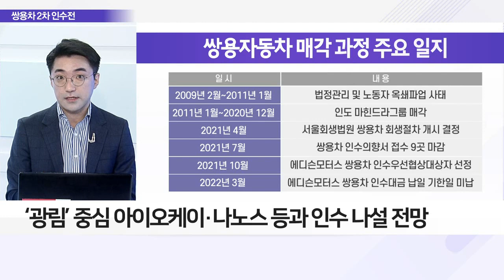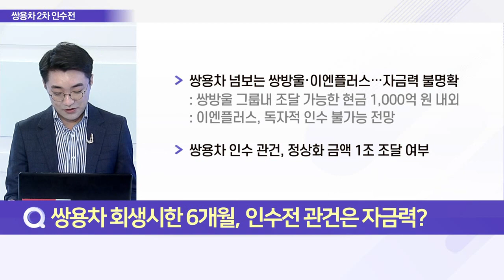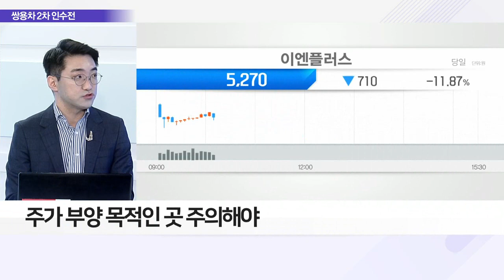쌍용자동차, 자금력 있는 새주인 구할까?_이슈 파워 (20220405)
Q. 쌍용차 인수 뛰어든 속옷 기업 쌍방울, 이유는?
- 쌍방울그룹, 에디슨모터스 인수 무산 후 TF 구성
- 쌍방울, 생존 위한 사업 다각화 전략 배경
- ‘광림’ 중심 아이오케이·나노스 등과 인수 나설 전망
- 특장차 기업 광림·이엔플러스… 완성차 개조 공정 진행
- ‘광림’ 인수 성공 시 시너지 효과 기대

Q. 특장차 업체들 쌍용차 눈독, 가능성은?
- 소방차 제조 ‘이엔플러스’ 쌍용차 인수 공식화
- 사모펀드 등도 매각 주간사에 의향서 제출
- 쌍용차 재매각 절차 시작 전 3~4곳 인수 의향
- 쌍용차 2차 인수전, 경쟁구도 다각화

Q. 쌍용차 회생 시한 6개월, 인수전 관건은 자금력?
- 인수전 ‘테마주 재료’ 변질 우려 주의보
- 주가 부양 목적인 곳 주의해야